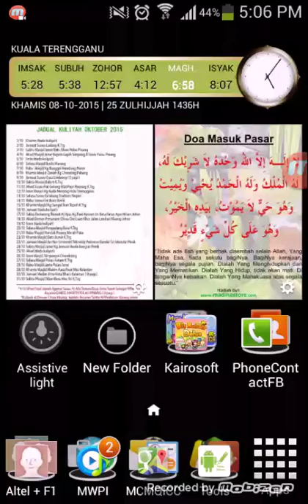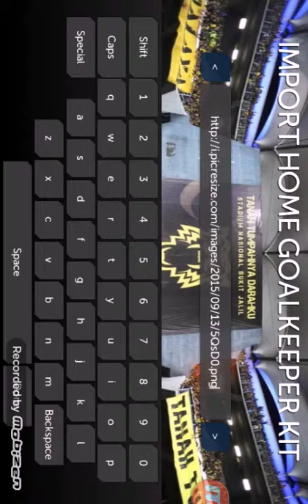Dream League Soccer - Cara Import Kits GK